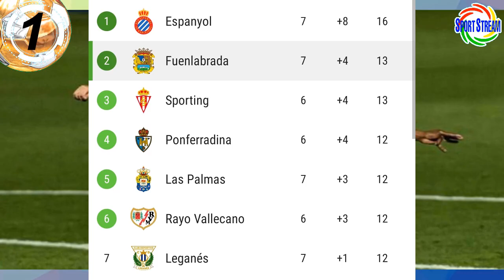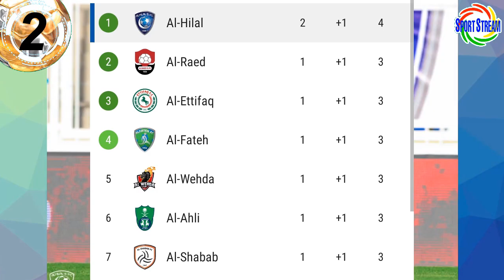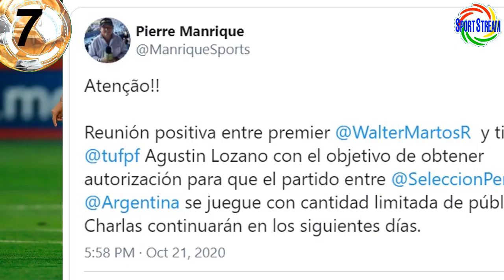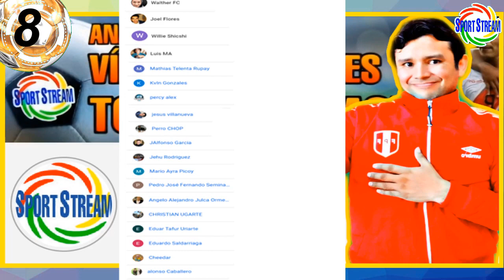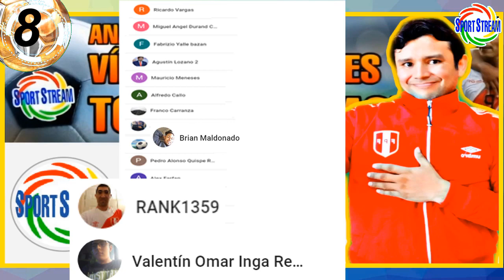ANDRÉ CARRILLO ANOTÓ GOL con AL HILAL | SANTIAGO ORMEÑO ELIGIÓ a PERÚ | JUGÓ ALDAIR FUENTES FUENLA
André Carrillo anotó gol con Al Hilal de Arabia, Santiago Ormeño eligió a Selección Peruana de futbol, jugó Aldair Fuentes en el Fuenlabrada y otras noticias del futbol peruano en titulares.